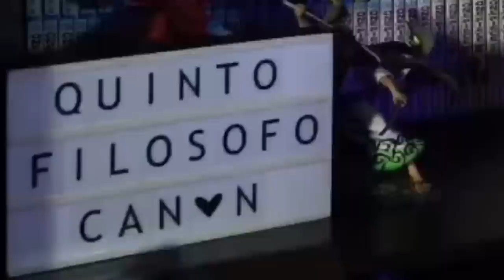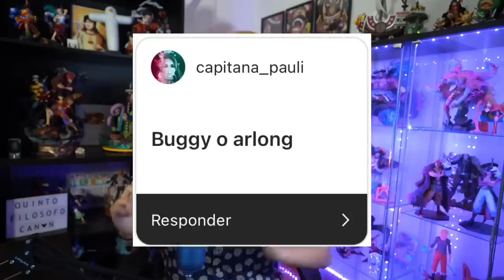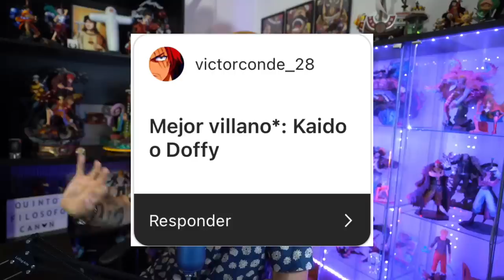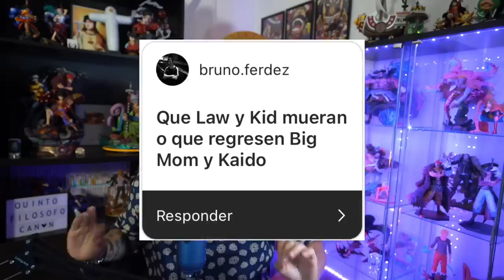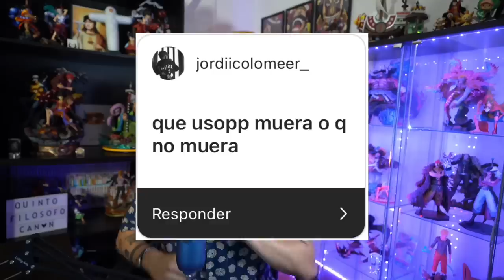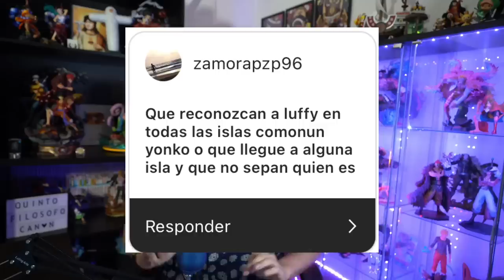EL MEJOR VILLANO DE ONE PIECE! ¿DOFLAMINGO?¿KAIDO? - One Piece